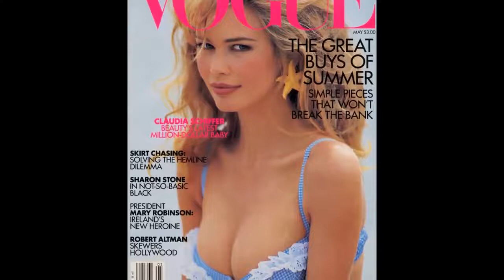Claudia Schiffer - From Baby to 47 Year Old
Copyright: Claudia Schiffer.

Go to:
topgamehaynhat.net